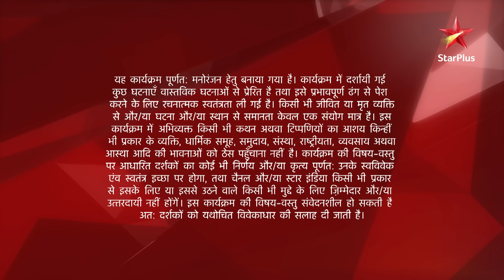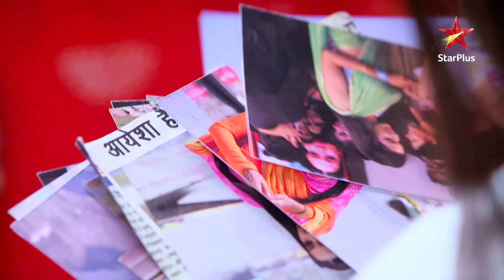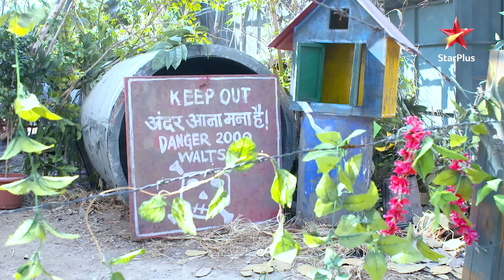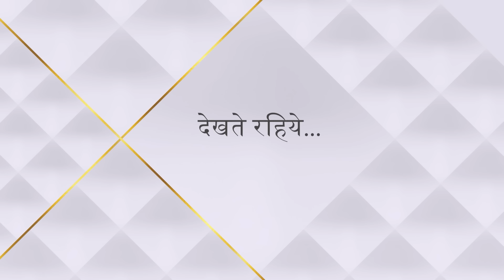Naamkarann | Season 1 | Episode 66 | Asha ne kiya Avni se apna ateet share!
Show Name :Naamkarann | Season 1
Episode 66